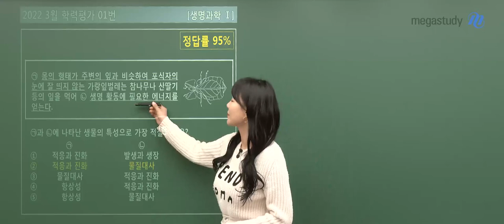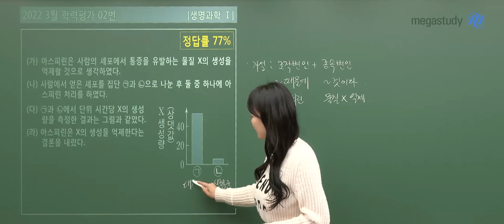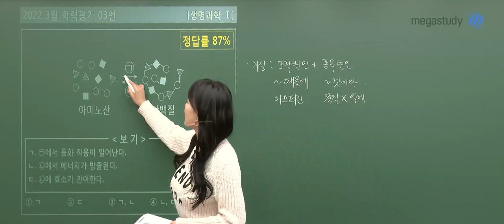[메가스터디] 과학 박지향쌤 – 3월 학력평가 고3 생명과학 해설강의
2022년 3월 시행된 고3 학력평가!
반드시 성적을 올려주는 생명과학 박지향 선생님의
생명과학 해설강의 일부를 공개합니다.

- 박지향 선생님에 대해 더 알고 싶다면?